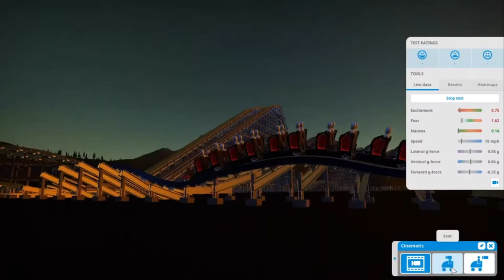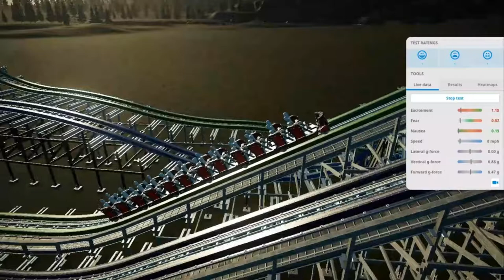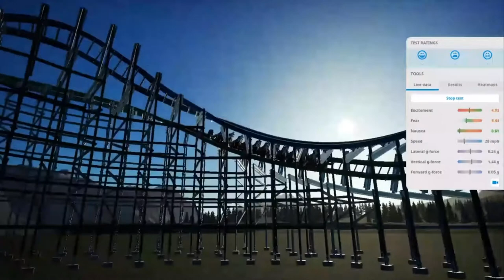Twisted Colossus Recreation||Planet Coaster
Same Idea as last time. But less of me talking